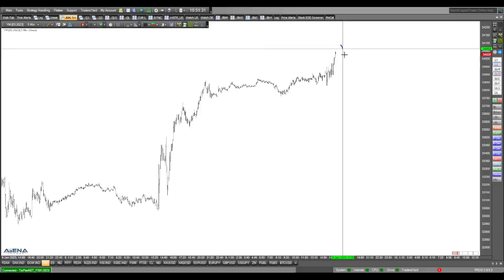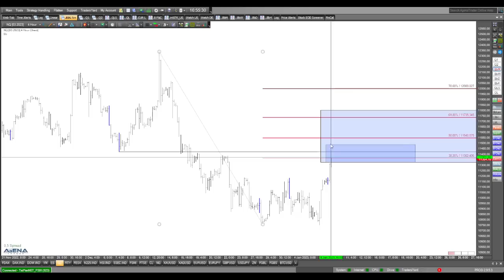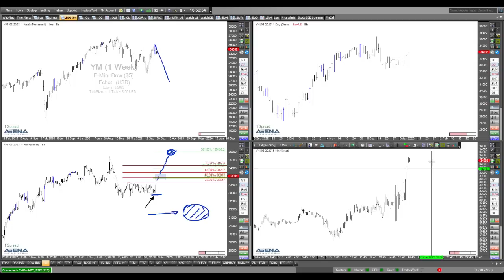Indizes laufen weiter hoch - jetzt noch auf den Zug aufspringen?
Nach Freitag steigen die Aktienindizes heute weiter an. Sollte, könnte, müsste man auf diesen Zug jetzt noch aufspringen? Schauen wir auf die Charts.